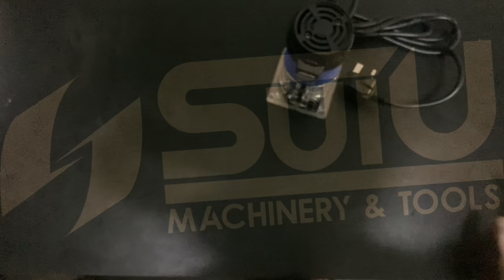SEMPROX SET0601 Electric Trimmer 580W